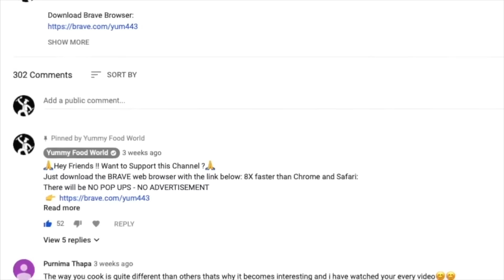Aaloo Chips | Aalu Chips Recipe | How to make Aalu chips? Homemade Aalu chips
Welcome to YUMMY FOOD WORLD |
NEPALI / NEWARI CUISINE

Video Description and Ingredients:

Ingredients for Potato Chips:
1. Potatoes
2. Oil to Fry
3. Salt
4. Black Pepper Powder
5. Aamchur Powder (Dried Mango Powder)
6. Red Chilli Powder